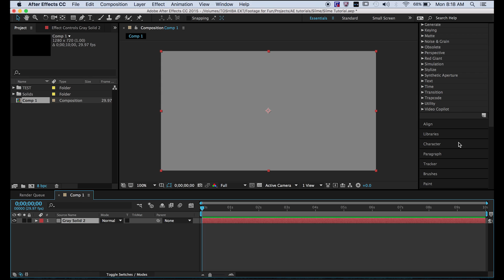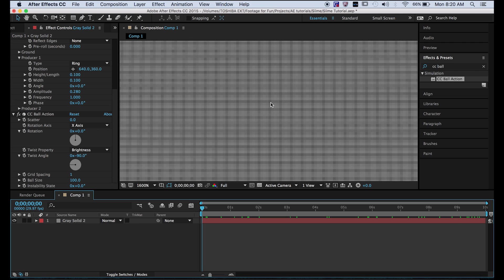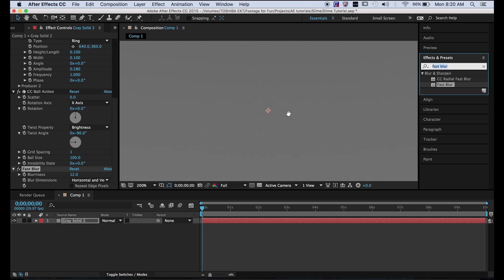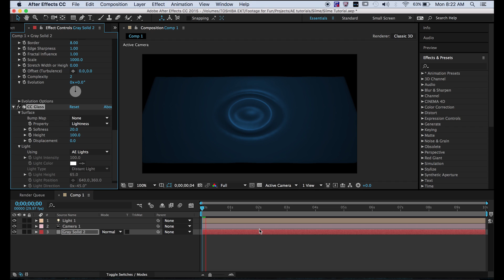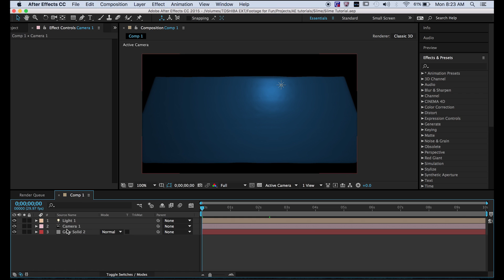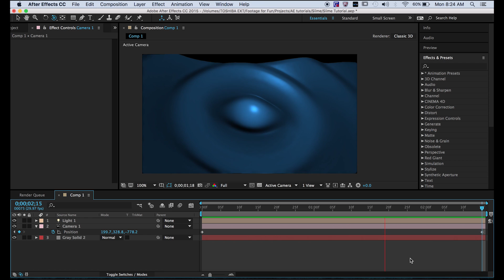Water Ripples After Effects Tutorial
Making some waves/ ripples using Wave World and CC Ball Action in After Effects.

B Way Motion
Tyler Bradway

SEO tags to help you find my stuff:
B Way Motion, bway, Creativid Studios, Tyler Bradway, After Effects tutorials, special effects, animating, animated, animations, motion graphics, video editing, filmmaking

Additional Tags:
3d slime, ripple, liquid water waves, cc ball action, wave world, reflection, reflective, shiny specular shine, distortion, displacement, fluid simulation, cartoon, waving cloth, blowing fabric flag